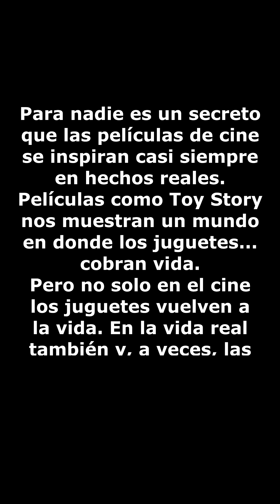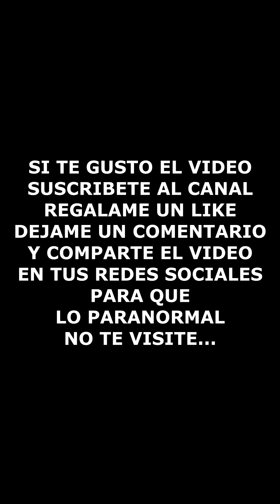Cuando los juguetes COBRAN VIDA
Para nadie es un secreto que las películas de cine se inspiran casi siempre en hechos reales. Películas como Toy Story nos muestran un mundo en donde los juguetes... cobran vida. Pero no solo en el cine los juguetes vuelven a la vida. En la vida real también y, a veces, las cámaras logran captarlo...